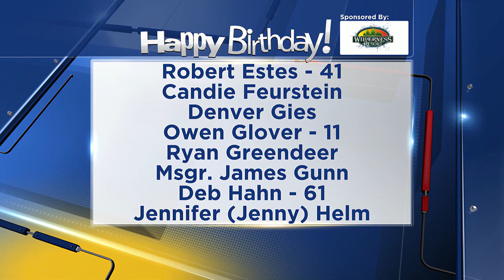Birthdays for Friday, June 7